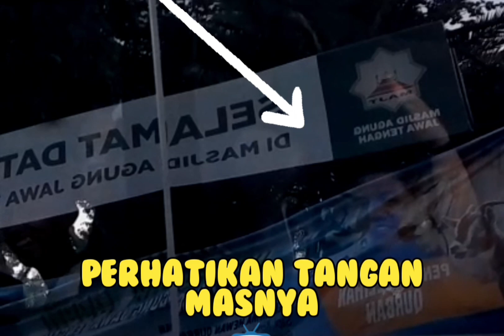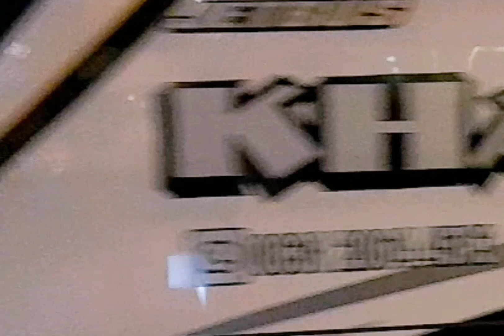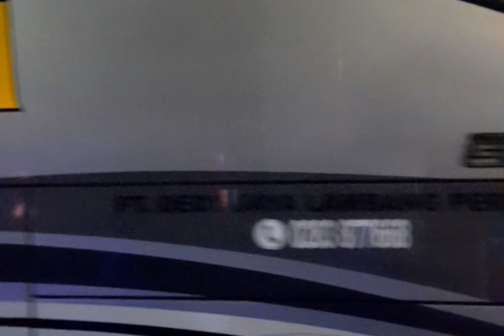KUMPULAN BUS TELOLET BASURI KESUKAAN BOCIL